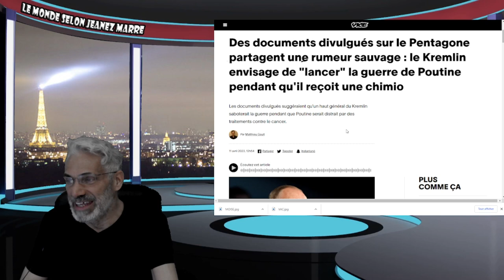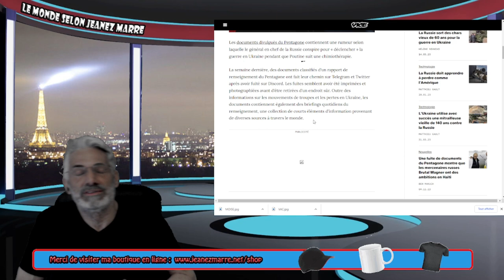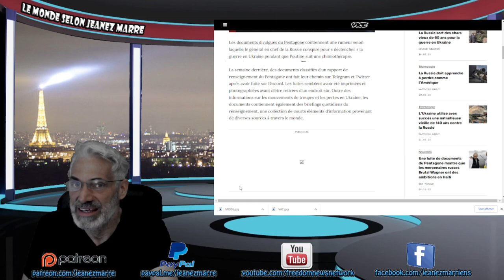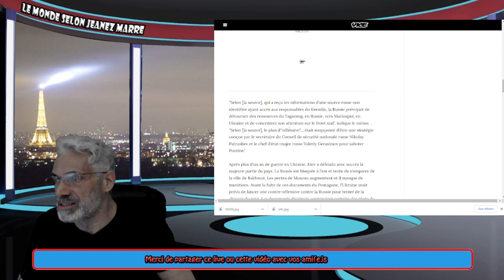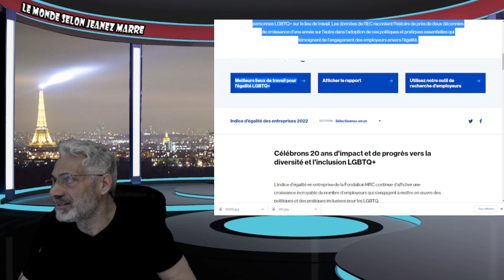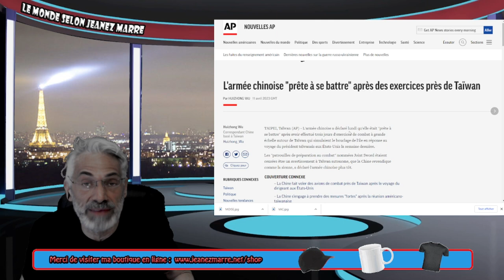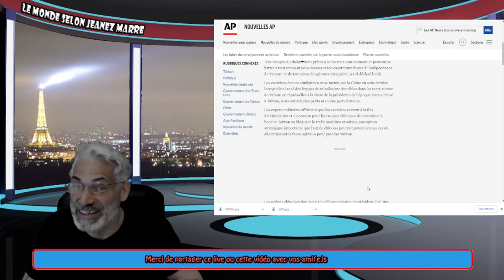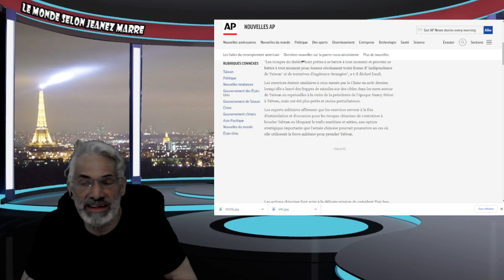DERNIÈRE HEURE; TOP SECRET ! TOP SECRET ! FUITE DE DOCUMENT TOP SECRET DU PENTAGONE !